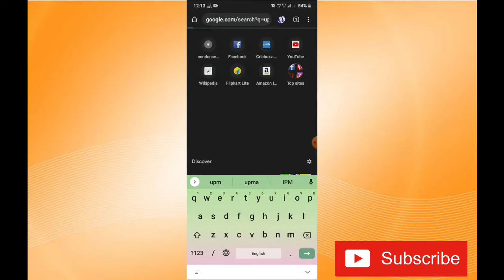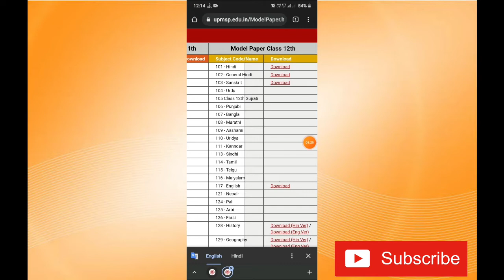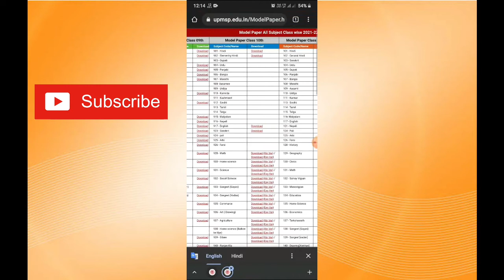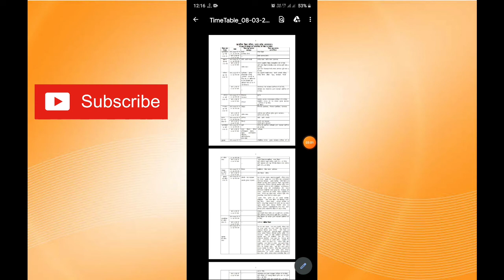10th 12th Class Modal Paper Dekh lo warna pachtaoge //UPMSP.EDU.In ki taraf se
10वीं 12वीं का टाइम टेबल कैसे देखें
12th time table
10th time table

10th 12th exam date 2022

10th 12th date sheet 2022

10th 12

10th 12th

10th 12th board exam 2022

10th 12th pass jobs

10th 12th result 2017

10th 12th exam date

12th model paper 2022

12th model paper 2021 up board

12th model paper 2022 up board

12th model question paper 2021 pdf download

12th month

12th model paper

12th model question